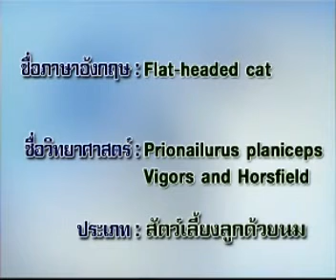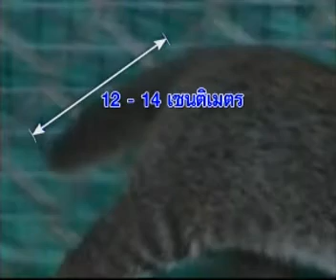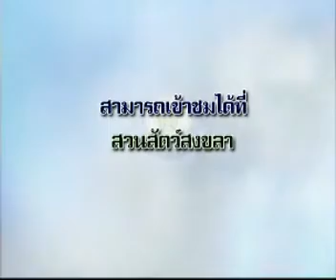แมวป่าหัวแบน